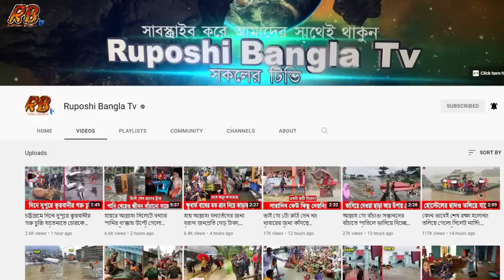কবরও তলিয়ে গেল! নেত্রকোনায় ভেলায় ভাসিয়ে বাবার দাফন সারলো ছেলে! এমন বিদায় যেন কারো না হয়। Flood News